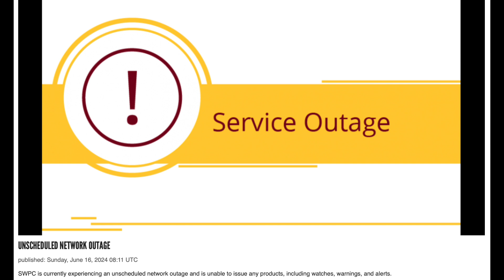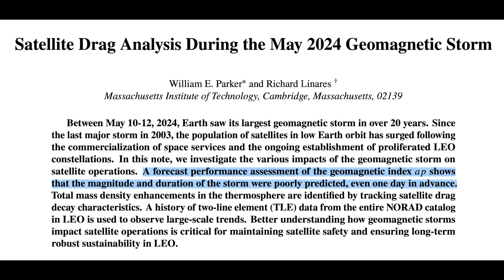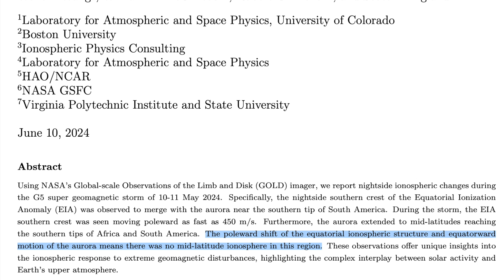Ridiculous Solar Storm Effect, Shocking Mantle Action | S0 News Jun.16.2024